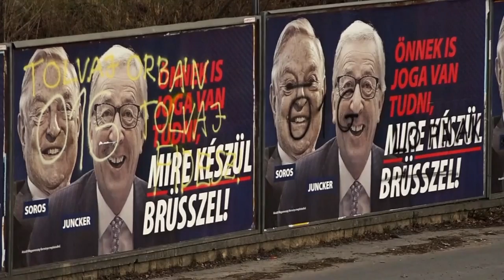Estonia elections, climate strikes and Eurotunnel settlement | Europe briefing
Take a look back at this morning's biggest stories from across Europe. …